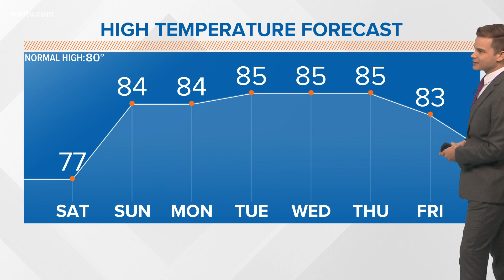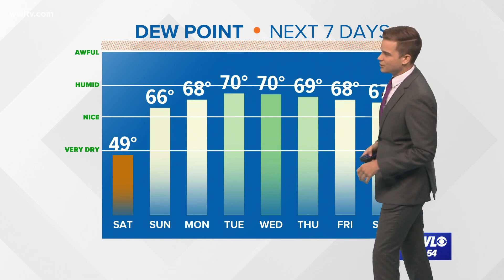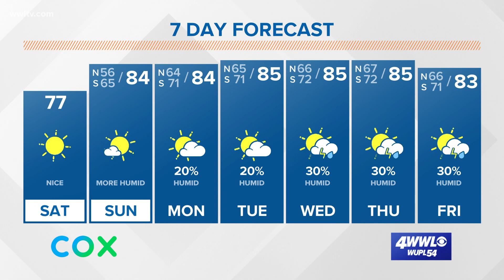Payton's Saturday Forecast: Nice weekend, warmer and more humid next week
Pleasant, cooler fall weather settles in for the weekend. Sunday will be warmer with a little more humidity. Rain chances don't return until Monday